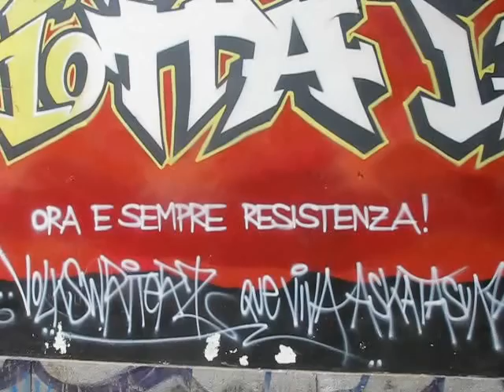Primo maggio 2012 a Torino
Alla fine della manifestazione del primo maggio 2012 a Torino, la bandiera NO TAV viene issata al pennone del Municipio.